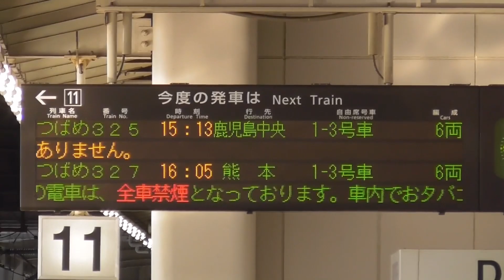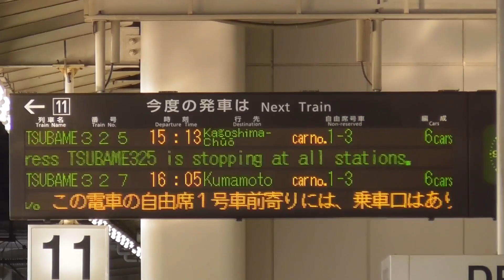【銀河鉄道999サビ】九州新幹線800系「つばめ」鹿児島中央行き 博多駅発車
「銀河鉄道999(The Galaxy Express 999)」サビの発車メロディが流れて博多駅11番のりばを発車する九州新幹線「つばめ325号」鹿児島中央行。800系6両編成。博多駅の11番のりばは8両編成までの停車が可能であるが山陽新幹線へは車止めとなっており直通できず、九州新幹線および博多南線ののりばとなっている。

【銀河鉄道999発メロ関連動画】
▼【銀河鉄道999サビ】ハローキティ新幹線「こだま」新大阪行き 山陽新幹線福山駅停車
▼【銀河鉄道999Aメロ2コーラス】九州新幹線N700系「さくら」鹿児島中央行き 博多駅発車